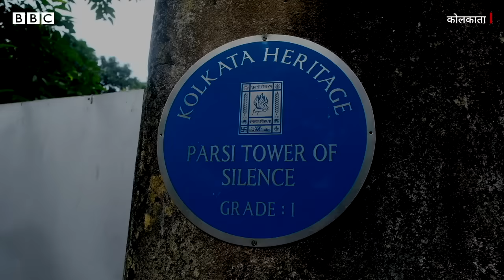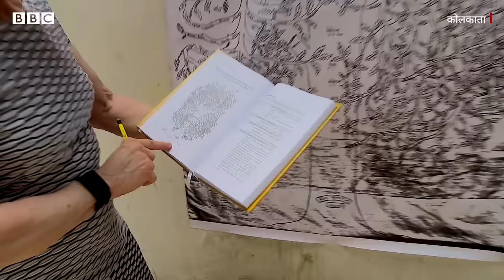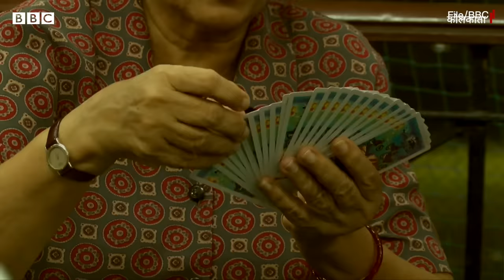Parsi Last Rites : Tower of Silence वो जगह जहां पारसी लोग अपने प्रियजनों के शवों को छोड़ आते हैं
टावर ऑफ़ साइलेंस...एक ऐसी जगह जहां पारसी लोग अपने प्रियजनों के मरने के बाद उनके शवों को प्रकृति की गोद छोड़ देते हैं. यह प्रथा प्राचीन समय से पारसी समुदाय में चली आ रही है. इसे दखमा कहते हैं. पारसी लोग मानते हैं कि मानव शरीर प्रकृति का दिया एक उपहार है, इसलिए मौत के बाद उसे प्रकृति को लौटाना होता है. दुनियाभर में पारसी इसी तरह शवों का अंतिम संस्कार करते हैं, और कोलकाता में भी इसे अपनाया जाता है. लेकिन नई पीढ़ी के पारसी अब इस तरह के अंतिम संस्कार से सहमत नहीं दिखते. क्या टावर ऑफ़ साइलेंस अब हमेशा के लिए ख़त्म हो जाएंगे? देखिए कोलकाता से शिब शंकर चटर्जी की यह रिपोर्ट.